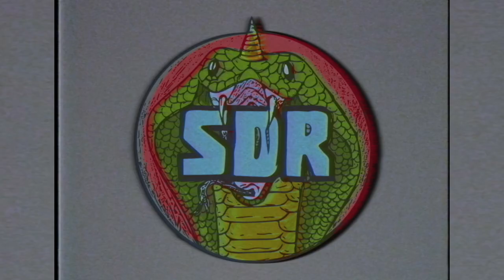Swagger Down Range channel trailer AKA the best gun channel on YouTube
Welcome to the greatest gun channel on youtube.